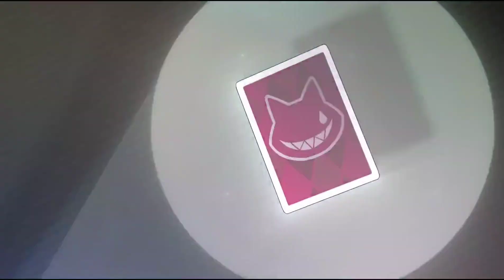JP & EN Version Character Demo - Lyney Secret Inside the Hat Genshin Impact